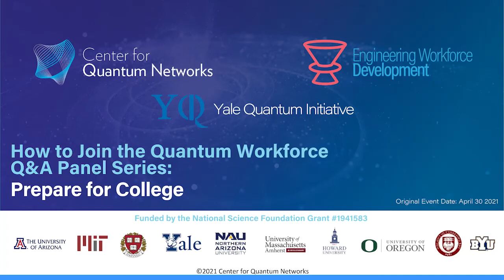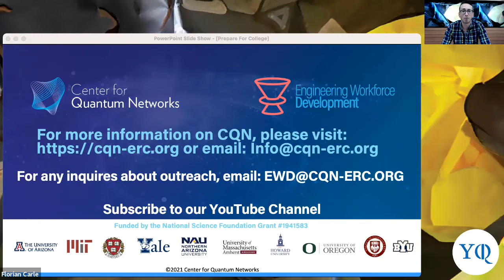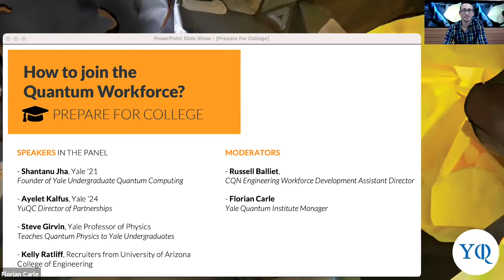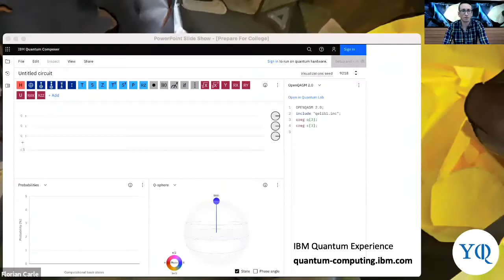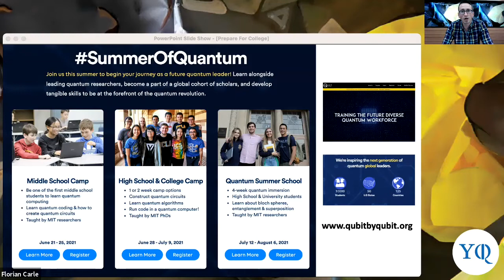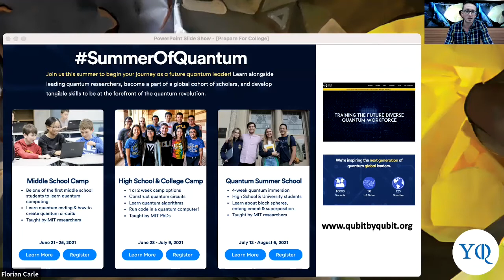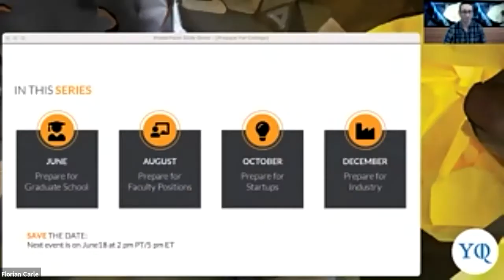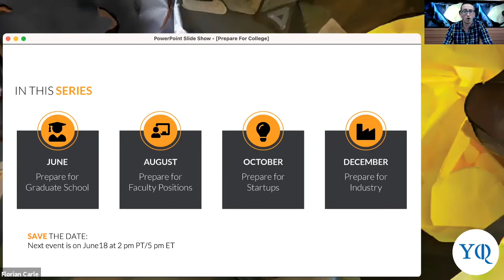CQN YQI Q&A Panel: How to Join the Quantum Workforce- Prepare for College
The Center for Quantum Networks Engineering Workforce Development and the Yale Quantum Institute are hosting a series of panels dedicated to sharing information on careers in the field of quantum science and information. Our first panel on April 30th will be dedicated to providing discussion and information to high school students and early college undergraduates on how to prepare for the quantum information science workforce while in high school and during the early stages of their college education.

Building quantum technology requires a lot of people with different backgrounds (physicists, electrical engineers, computer scientists, software engineers, chemists, …) and it can be complex to navigate a career in quantum information science information. By attending this series of public virtual events, attendees will learn from students and researchers in the field what it is like to work in quantum and get advice on navigating the various pathways.